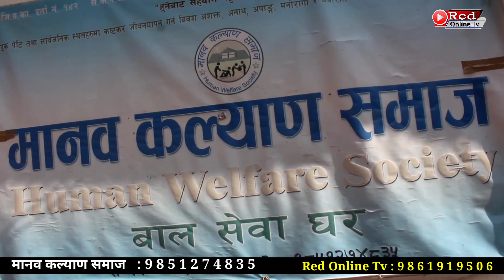Omg हराएको 7 बर्सिया बच्चाले आफ्नो आमा भेटेपछि रुदै यस्तो भने Suraj Parajuli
Omg हराएको 7 बर्सियाले आमा भेटेपछि रुदै यस्तो भने Suraj Parajuli